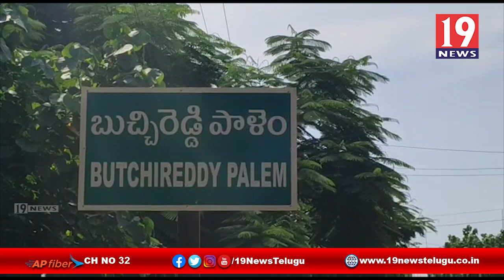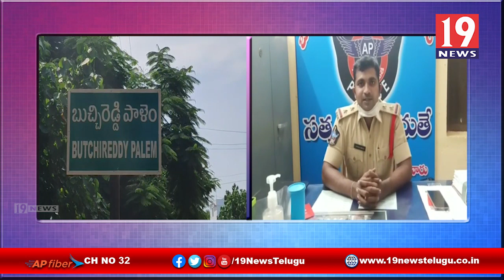బంగారు నగలను చోరీ చేసిన దొంగను అరెస్ట్ చేసిన పోలీసులు -బుచ్చిరెడ్డిపాలెం, నెల్లూరు జిల్లా